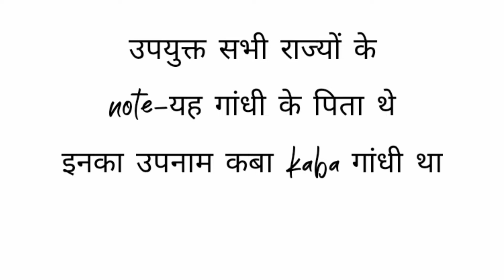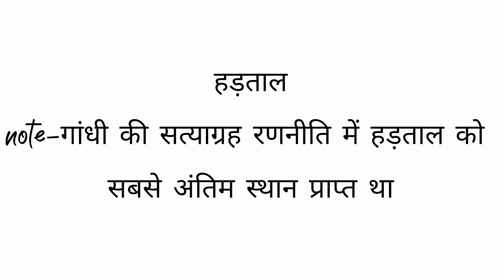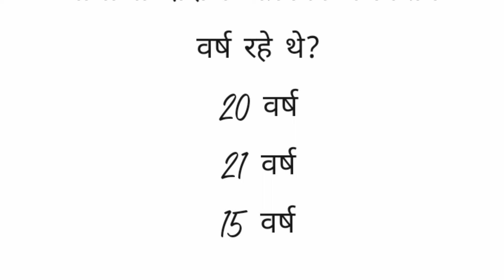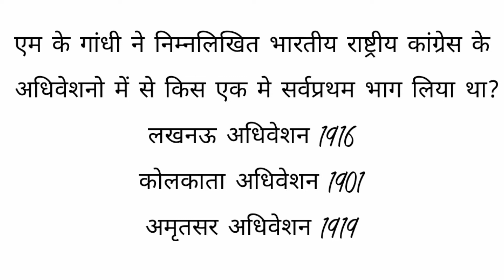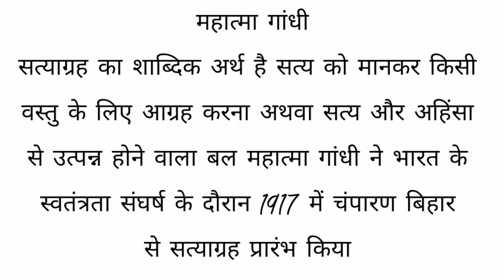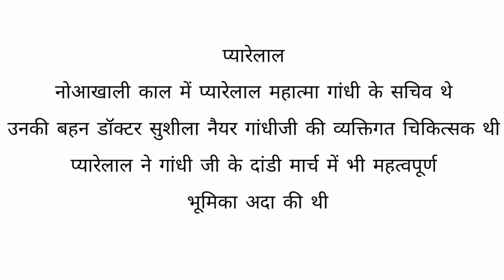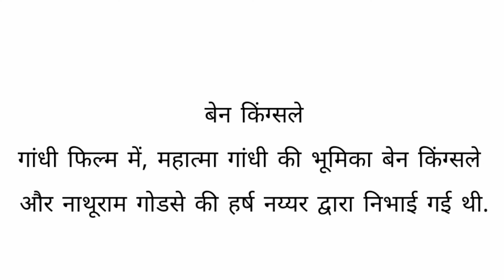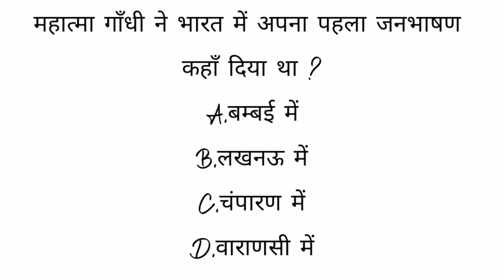Lucent quiz in hindi ||भारतीय इतिहास|| गांधी जी एवं उनके प्रारंभिक आंदोलन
मोहनदास करमचन्द गांधी (जन्म: 2 अक्टूबर 1869 - निधन: 30 जनवरी 1948) जिन्हें महात्मा गांधी के नाम से भी जाना जाता है[20], भारत एवं भारतीय स्वतन्त्रता आन्दोलन के एक प्रमुख राजनैतिक एवं आध्यात्मिक नेता थे। वे सत्याग्रह (व्यापक सविनय अवज्ञा) के माध्यम से अत्याचार के प्रतिकार के अग्रणी नेता थे, उनकी इस अवधारणा की नींव सम्पूर्ण अहिंसा के सिद्धान्त पर रखी गयी थी जिसने भारत को भारतीय स्वतन्त्रता संग्राम दिलाकर पूरे विश्व में जनता के नागरिक अधिकारों एवं स्वतन्त्रता के प्रति आन्दोलन के लिये प्रेरित किया। उन्हें संसार में साधारण जनता महात्मा गांधी के नाम से जानती है। संस्कृत भाषा में महात्मा अथवा महान आत्मा एक सम्मान सूचक शब्द है। गांधी को महात्मा के नाम से सबसे पहले 1915 में राजवैद्य जीवराम कालिदास ने संबोधित किया था। एक अन्य मत के अनुसार स्वामी श्रद्धानन्द ने 1915 मे महात्मा की उपाधि दी थी, तीसरा मत ये है कि गुरु रविंद्रनाथ टैगोर ने महात्मा की उपाधि प्रदान की थी। 12 अप्रैल 1919 को अपने एक लेख मे | [21]। उन्हें बापू (गुजराती भाषा में બાપુ बापू अर्थात् पिता) के नाम से भी स्मरण किया जाता है। एक मत के अनुसार गांधीजी को बापू सम्बोधित करने वाले प्रथम व्यक्ति उनके साबरमती आश्रम के शिष्य थे सुभाष चन्द्र बोस ने 6 जुलाई 1944 को रंगून रेडियो से गांधी जी के नाम जारी प्रसारण में उन्हें राष्ट्रपिता कहकर सम्बोधित करते हुए आज़ाद हिन्द फौज के सैनिकों के लिये उनका आशीर्वाद और शुभकामनाएँ माँगीं थीं।[22] प्रति वर्ष 2 अक्टूबर को उनका जन्म दिन भारत में गांधी जयन्ती के रूप में और पूरे विश्व में अन्तरराष्ट्रीय अहिंसा दिवस के रूप में मनाया जाता है।
जन्म      2 अक्टूबर 1869पोरबन्दर
मृत्यु      30 जनवरी 1948
गाँधी स्मृति   मृत्यु का कारणमानव
 हत्या  बैलिस्टिक आघात   जातीयतागुजराती
नागरिकता   ब्रिटिश राज,
भारतीय अधिराज्य[शिक्षाअल्फ्रेड हाई स्कूल, राजकोट,
यूनिवर्सिटी कॉलेज, लन्दन
व्यवसाय राजनीतिज्ञ,बैरिस्टर, पत्रकार,दार्शनिक, निबंधकार, संस्मरण लेखक, क्रांतिकारी, लेखक
ऊंचाई     164
शतिमान  राजनैतिक
पार्टीभारतीय  राष्ट्रीय कांग्रेस
धार्मिक मान्यताहिन्दू धर्म
जीवनसाथी कस्तूरबा गाँधी
बच्चे हरिलाल मोहनदास गाँधी,
मणिलाल गाँधी,
 रामदास गाँधी,देवदास गाँधी

माता-पिताकरमचंद गाँधी

पुतलीबाई करमचंद गाँधी

सबसे पहले गान्धी जी ने प्रवासी वकील के रूप में दक्षिण अफ्रीका में भारतीय समुदाय के लोगों के नागरिक अधिकारों के लिये संघर्ष हेतु सत्याग्रह करना आरम्भ किया। 1915 में उनकी भारत वापसी हुई।[23] उसके बाद उन्होंने यहाँ के किसानों, श्रमिकों और नगरीय श्रमिकों को अत्यधिक भूमि कर और भेदभाव के विरुद्ध आवाज उठाने के लिये एकजुट किया। 1921 में भारतीय राष्ट्रीय कांग्रेस की बागडोर संभालने के बाद उन्होंने देशभर में दरिद्रता से मुक्ति दिलाने, महिलाओं के अधिकारों का विस्तार, धार्मिक एवं जातीय एकता का निर्माण व आत्मनिर्भरता के लिये अस्पृश्‍यता के विरोध में अनेकों कार्यक्रम चलाये। इन सबमें विदेशी राज से मुक्ति दिलाने वाला स्वराज की प्राप्ति वाला कार्यक्रम ही प्रमुख था। गाँधी जी ने ब्रिटिश सरकार द्वारा भारतीयों पर लगाये गये लवण कर के विरोध में 1930 में नमक सत्याग्रह और इसके बाद 1942 में अंग्रेजो भारत छोड़ो आन्दोलन से विशेष विख्याति प्राप्त की। दक्षिण अफ्रीका और भारत में विभिन्न अवसरों पर कई वर्षों तक उन्हें कारागृह में भी रहना पड़ा। गांधी जी ने सभी परिस्थितियों में अहिंसा और सत्य का पालन किया और सभी को इनका पालन करने के लिये वकालत भी की। उन्होंने साबरमती आश्रम में अपना जीवन बिताया और परम्परागत भारतीय पोशाक धोती व सूत से बनी शाल पहनी जिसे वे स्वयं चरखे पर सूत कातकर हाथ से बनाते थे। उन्होंने सादा शाकाहारी भोजन खाया और आत्मशुद्धि के लिये लम्बे-लम्बे उपवास रखे। 12 फरवरी वर्ष 1948 में महात्मा गांधी के अस्थि कलश जिन 12 तटों पर विसर्जित किए गए थे, त्रिमोहिनी संगम भी उनमें से एक है |